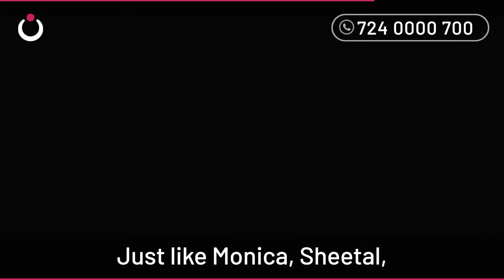4 Women Share How Ayurveda Helped Them Conceive Naturally | Natural Pregnancy With Ayurveda | Hindi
India's 1st Ayurveda Fertility Clinic for Couples!

What does Ayurveda do?

⚕️Improve Fertility
⚕️Control PCOS, & Period-related Problems
⚕️Regulate AMH Levels
⚕️Resolve Other Pregnancy and Gynae Disorders

✅Treatment for couples
✅100% Ayurvedic
🚫No side-effects
🚫No painful surgery